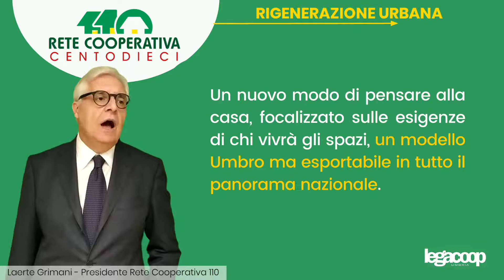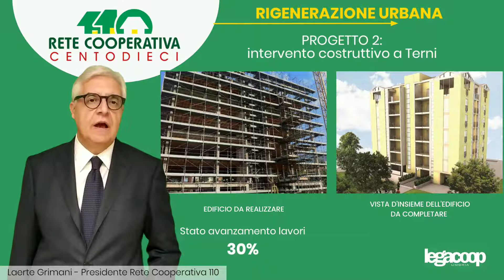Rete cooperativa centodieci - Legacoop Umbria